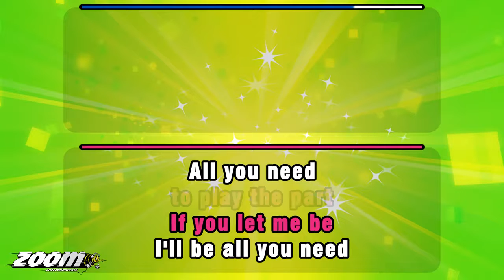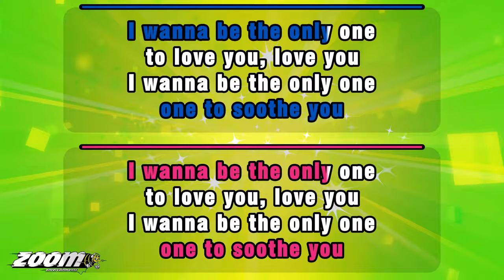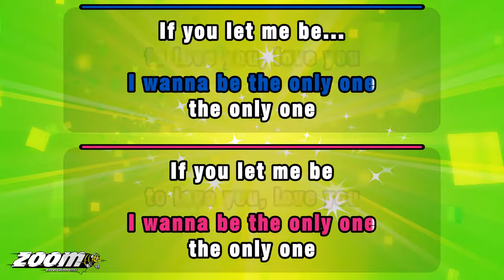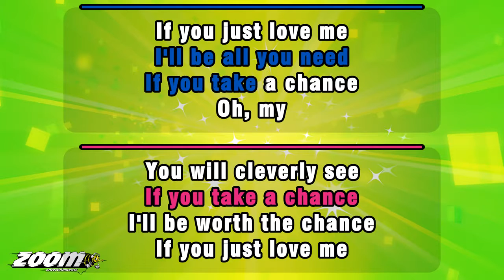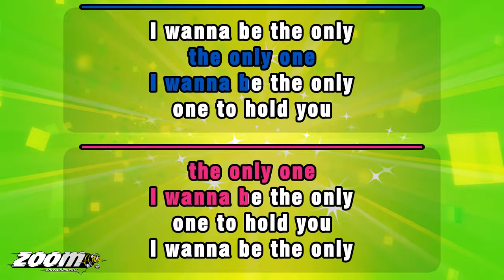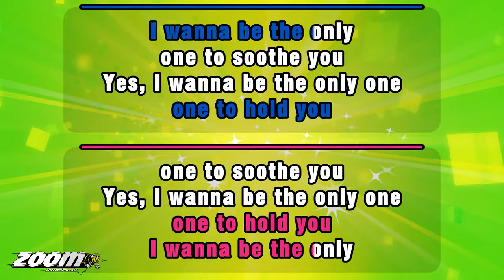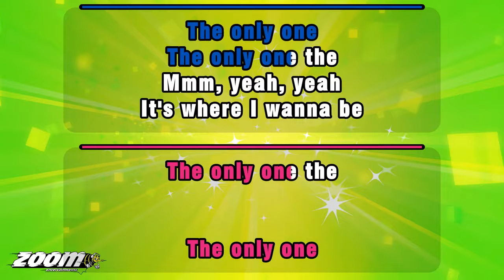Eternal And Bebe Winans - I Wanna Be The Only One - Karaoke Version from Zoom Karaoke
Song lyrics:

YES, I SEE YOU CRYIN'
AND I FEEL
YOUR BROKEN HEART
I CAN FEEL YOU'RE HURTIN'
STILL YOU CHOOSE
TO PLAY THE PART

IF YOU LET ME BE
I'LL BE ALL YOU NEED

I WANNA BE THE ONLY
ONE TO HOLD YOU
ONE TO SOOTHE YOU

I WANNA BE THE ONLY ONE
TO LOVE YOU, LOVE YOU
THE ONLY ONE THE

NOW YOU DESERVE A MANSION
MY LORD, YOU DO
YOU CAN HAVE THE BEST OF LIFE
WITH ALL THIS I'LL GIVE YOU, UH
A PURE LOVE
THAT GOLD CAN'T BUY

IF YOU TAKE A CHANCE
I'LL BE WORTH THE CHANCE
WORTH THE CHANCE, OH

OH, MY
IF YOU JUST LOVE ME
YOU WILL CLEVERLY SEE
I'M ALL YOU NEED
OH-HO-HO

YEAH...

HEY!

YES, I WANNA BE THE ONLY ONE
HEY!

YES!
THE ONLY ONE
OH, I WANNA BE THE ONLY ONE

IT'S WHERE I WANNA BE